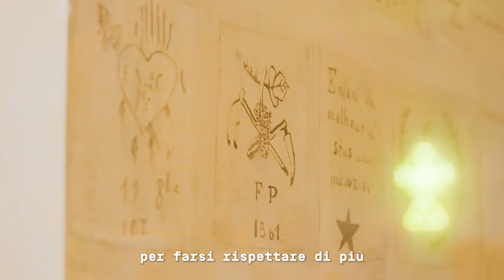Tatuaggio. Storie dal Mediterraneo - Il tatuaggio degli artigiani nel Medioevo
Ti piacerebbe scoprire insieme uno degli aspetti più curiosi della storia del tatuaggio?

Per farlo, dobbiamo tornare indietro nel tempo fino al Medioevo, epoca in cui gli artigiani europei iniziarono a tatuarsi per un motivo ben preciso.

👉🏽 Scopri quale ascoltando le parole di Luisa Gnecchi Ruscone, storica del tatuaggio e curatrice della mostra “Tatuaggio. Storie dal Mediterraneo”

Tatuaggio. Storie dal Mediterraneo
📅 Fino al 28 luglio
📍MUDEC, Milano